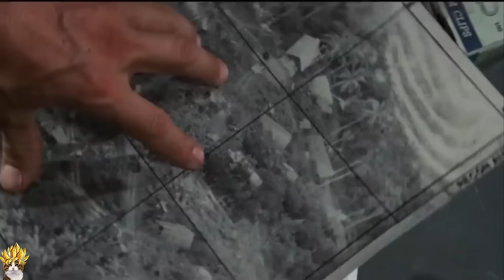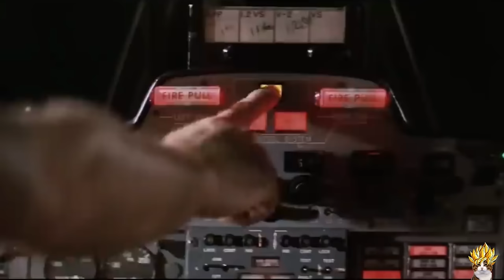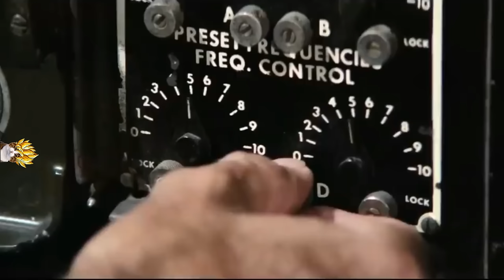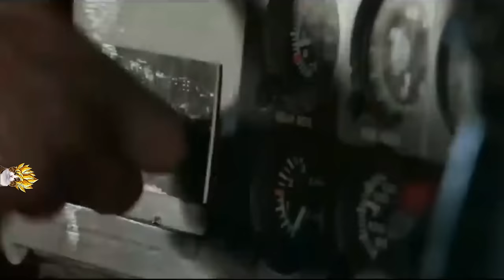John Rambo Dikhianati dan Terdampar di Belakang Garis Musuh, Alur Cerita Film Rambo 2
Pada episode kali ini guys mimin bakal meringkas alur cerita film Rambo first blood part 2 - John Rambo Dikhianati dan Terdampar di Belakang Garis Musuh, Alur Cerita Film Rambo 2

Hanya beberapa tahun setelah perang gerilya habis-habisan di First Blood part 1, mantan komandan John Rambo, Kolonel Sam Trautman, membebaskannya dari penjara, hanya untuk mengirimnya kembali ke tempat yang dia bersumpah tidak akan pernah kembali: yaitu hutan Vietnam.

Dipercayakan dengan tugas berbahaya mengumpulkan bukti bahwa tawanan perang Amerika masih ditawan,  bukan Rambo namanya jika tidak setuju untuk menyusup ke zona yang tidak diketahui,  dan tak lama kemudian, dia mendapati dirinya dikhianati, terdampar di belakang garis musuh.

Suatu ketika, John berjuang untuk negaranya.
Sekarang, pemerintah telah meninggalkannya untuk mati di tanah yang dipenuhi Soviet.
Bisakah Rambo memenuhi misi bunuh dirinya?
Akankah dia memberikan keadilan yang mematikan?
ok guys pastikan duduk dengan santai lalu siapkan kopi tubruknya dan sebelum masuk ke alur ceritanya mimin akan memutar dulu Intronya.

Cast : Sylvester Stallone, Richard Crenna, Charles Napier, Steven Berkoff, Julia Nickson-Soul
Director : George P. Cosmatos
Screenwriter: Sylvester Stallone, James Cameron

All material belongs to TRISTAR PICTURES

Voice Over: Bang George Kent
Edited: Tim Tam